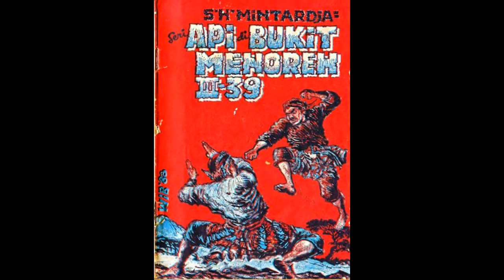Seri Cerita Silat Cersil Api di Bukit Menoreh Jilid 239